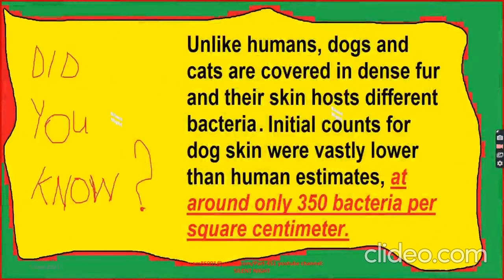Celebrities With Their Adorable Pets Part 451/Music